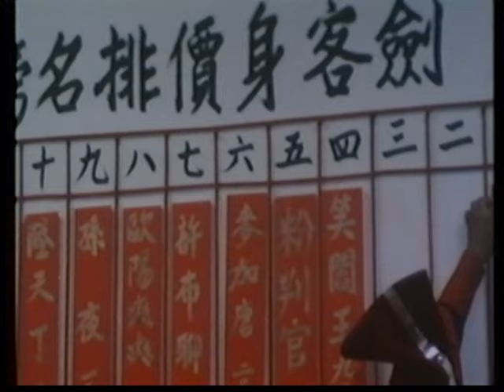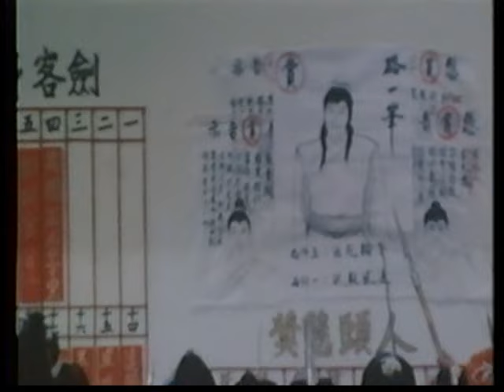Wu Tang Collection - Dark Lady of Kung Fu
Director: Pearl Chang
Cast: Pearl Chang , Roc Tien, Sze Ma Peng.

Pearl Chang portrays the Butterfly Bandit, a Robin Hood figure who wears an outlandish winged costume who literally flies and crawls along ceilings.